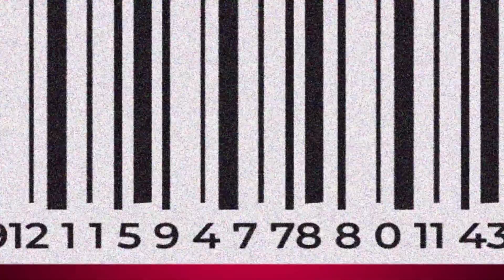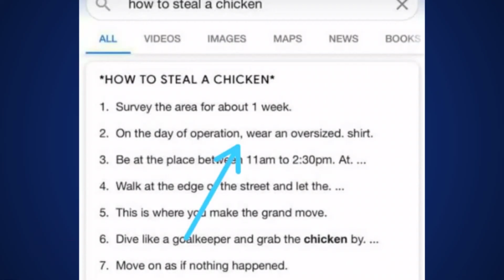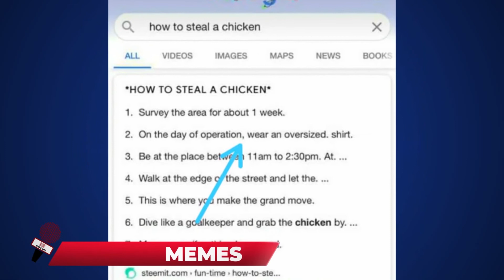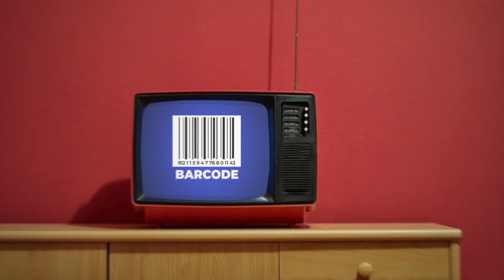Ushamba Remix hewani| Haji Manara afunga ndoa| Kwaheri Mzee Jengua